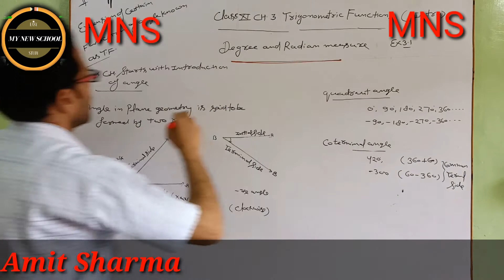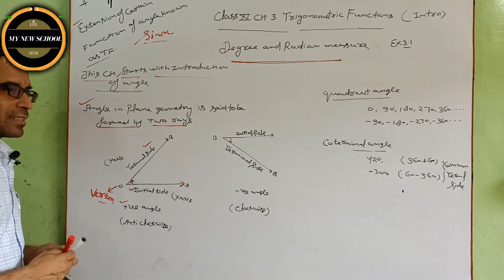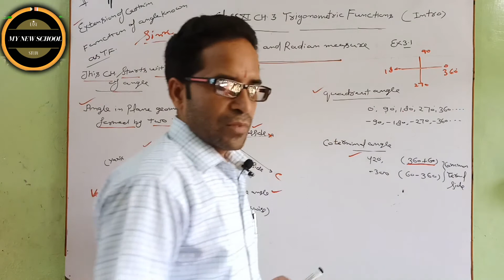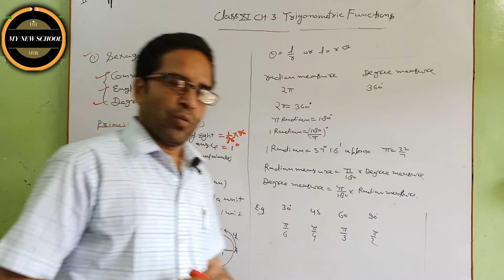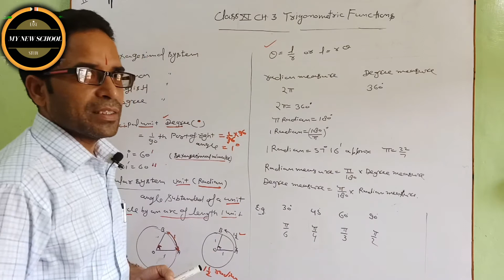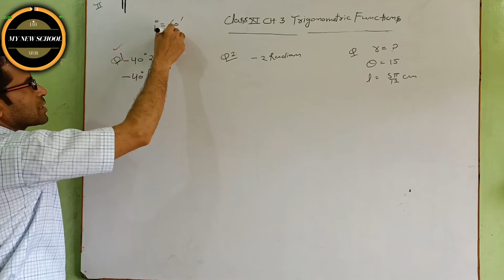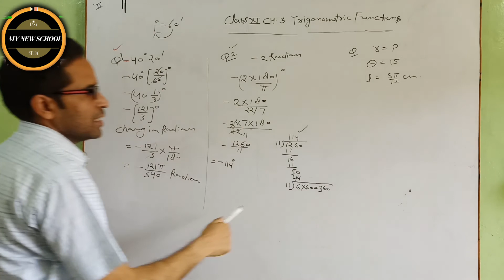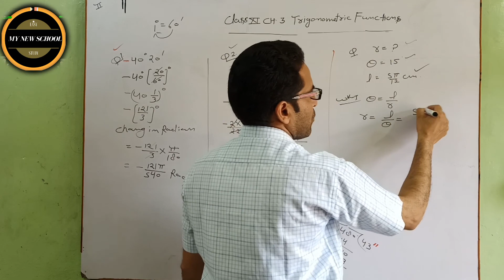Trigonometry CBSE Class 11th | Full Chapter | Part 2| AMIT SHARMA | MY NEW SCHOOL | MNS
You can also get my all the lectures(Every Chapter of Ncert 9th 10th 11th 12th
And also you can get other subject like English, Physics, chemistry,  biology , Account , Business Study and Economics,

I hope the videos will help you and you can give your feedback in the comment section.

class 11 maths chapter 3,trigonometry,
trigonometric functions class 11,
trigonometry formulas,
trigonometry class 10,trigonometric functions,trigonometry for class 11th,
class 11,trigonometric functions full chapter,chapter 3 trigonometry class 11,
trigonometric functions class 11 cbse,
trigonometric ratios of allied angles 11th class
,class 11 maths,trigonometry table,
trigonometry basics